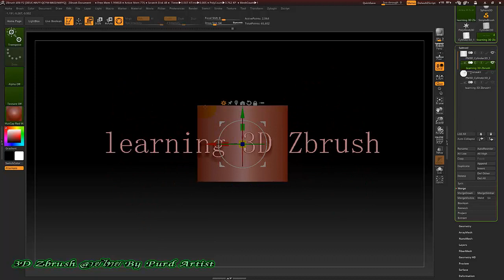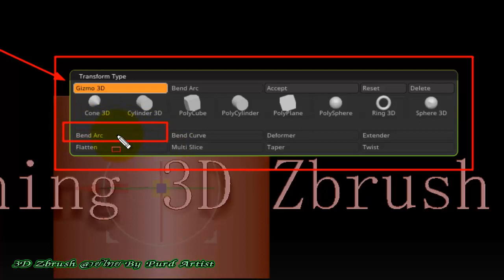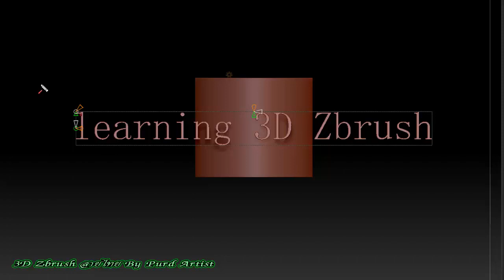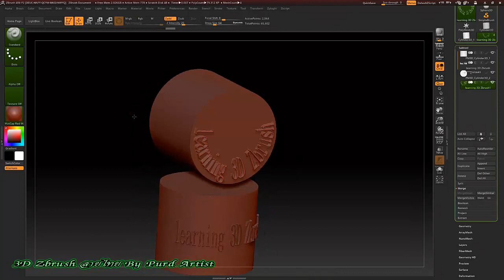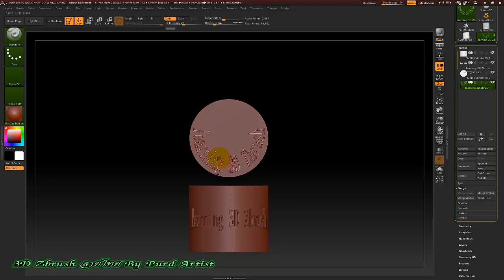หลักสูตร ออกแบ3D งานพุทธศิลป์ ขั้นสูง - 17 การใส่ข้อความ 3 ข้อความโค้ง